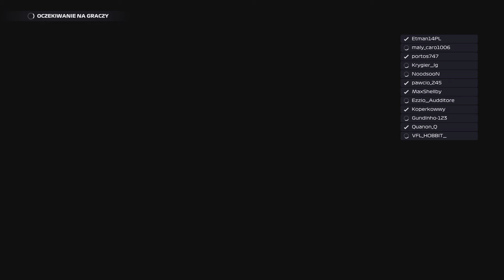Legends Racing League GP Azerbaijanu Split F1